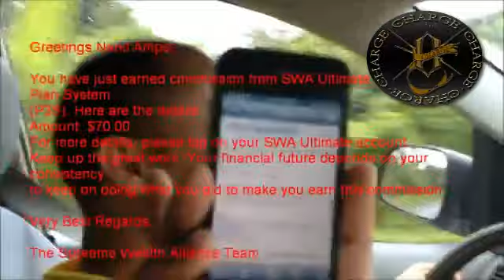EARN MONEY INCOME - JOIN SWA TEAM CHARGE TESTIMONY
Scam ba to? 120,000+ People CAN'T BE WRONG!

Legal ba to?

ADD ME AND SEND A MESSAGE TO MY FACEBOOK and I will teach you how to become one of us:

FLOREN JOHN D. CARPIO
Supreme Wealth Alliance ULTIMATE Pioneering Leader

"A poor man says to see is to believe, but a rich man says believe it and you will see it"

***THIS OFFER IS FOR PEOPLE WHO ARE INTERESTED TO EARN ONLINE ONLY.